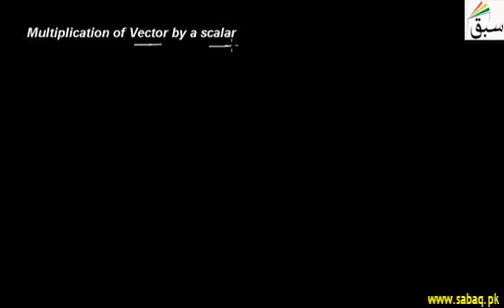Multiplication of Vector by a scalar :: 1st year Chapter 2 Physics in Urdu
1st Year Physics BOOK : Chapter 2 : Vectors and Equilibrium(2.1) Multiplication of Vector by a scalar
we are starting to teach our Students online in pakistan